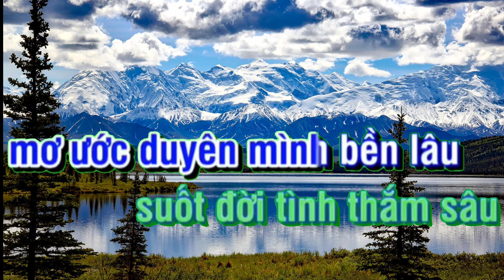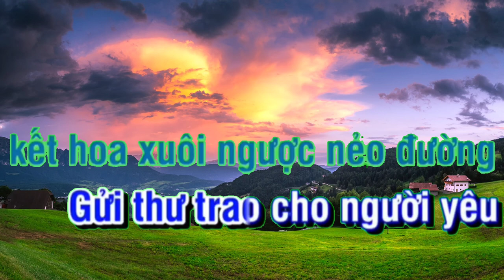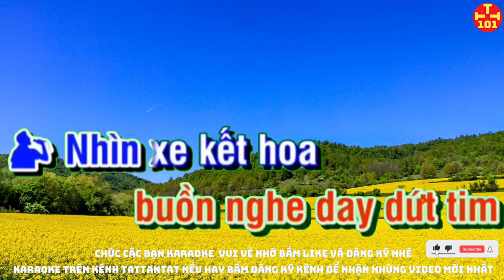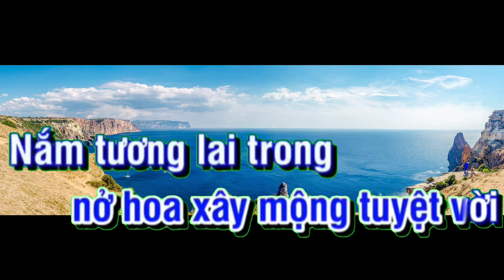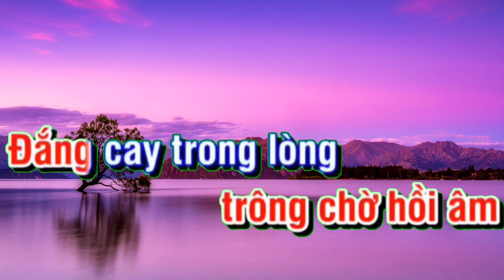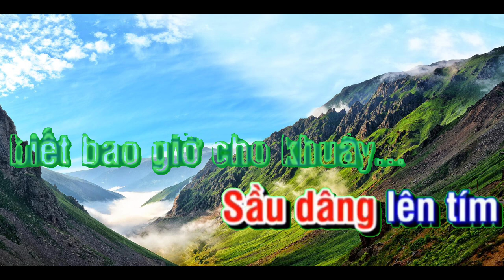karaoke sầu tím thiệp Hồng Tất tần tật 101 karaoke beat chuẩn. Karaoke hay nhất